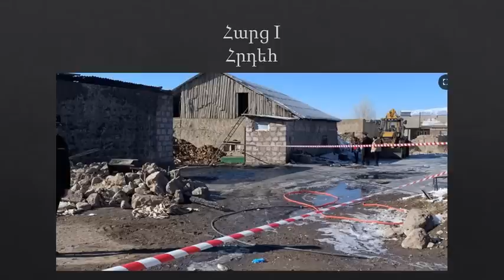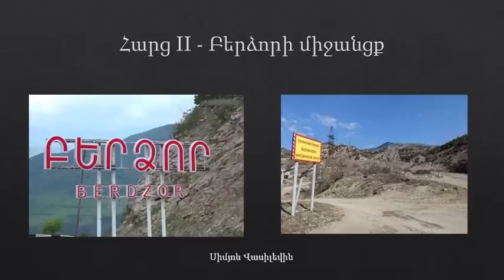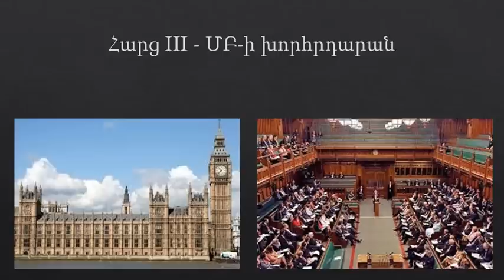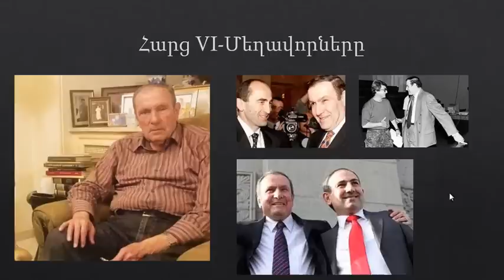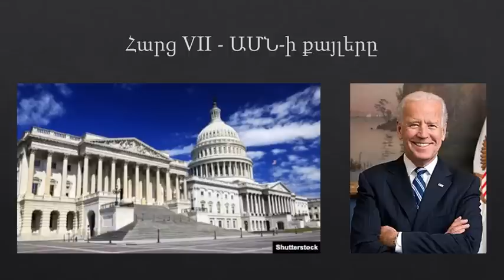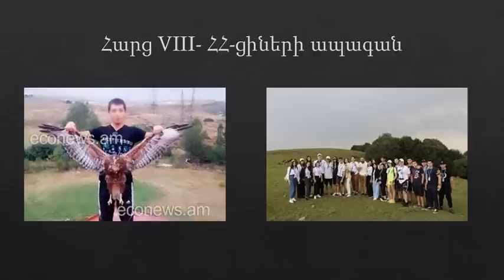Կուտակված հարցեր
Նիկոլն ու ՀՀ-ցիներտ Աշխարհին դեմ եք կանգնե՞լ, հանուն ռուս-թուրքական շահի: Թքեմ ձեր վրա, եթե նիկոլը կմնա ձեզ մորթող դահիճը: